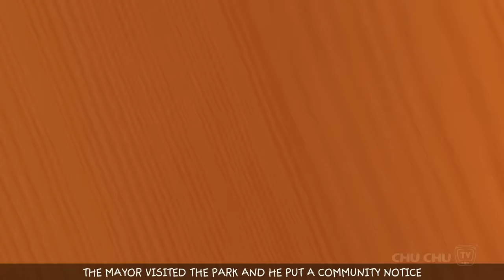चुचु ने खोइ स्कूल की चीज़ें (ChuChu Loses School Supplies) + More Hindi Moral Stories | ChuChu TV